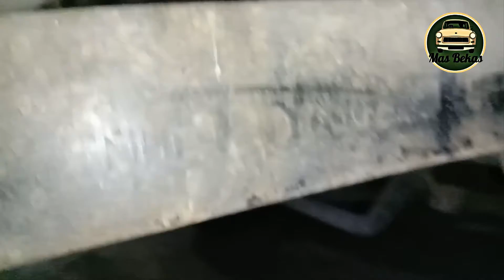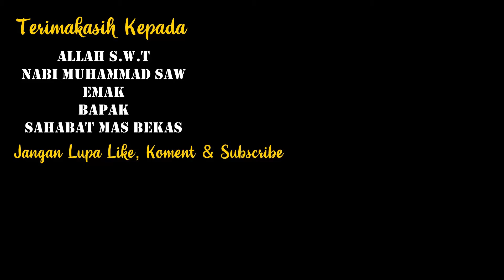JANGAN SAMPAI KETIPU⁉️ DISINI TERNYATA Letak No Rangka Dan No Mesin TOYOTA KIJANG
Kali ini mas bekas ingin berbagi sedikit pengalaman yaitu
Cek No.Rangka Dan No.Mesin Toyota Kijang
Semoga Bermanfaat
PENTING :
1.Sadari Bahwa yang anda beli adalah barang bekas yang pasti ada kekurangan atau minusnya.
2.Lebih disarankan membeli baru jika tidak mau ada minusnya
3.Ada Harga ada Rupa Karena bisa dianggap patokan jika kondisi bagus walaupun bekas harga nya juga pasti bagus,,Jika Murah pasti ada kekurangan atau minusnya
4.Harga setiap Kendaraan bisa jadi berbeda disetiap daerah
5.Ajak Teman, Keluarga Atau Bengkel yang bisa membantu anda dalam mengecek kondisi mobil.
6.Jangan Lupa Cek Fisik Kelengkapan Dan Keaslian Surat Kendaraan Yang Ingin Dibeli di Samsat Di Terdekat